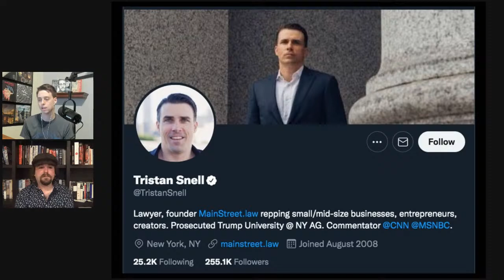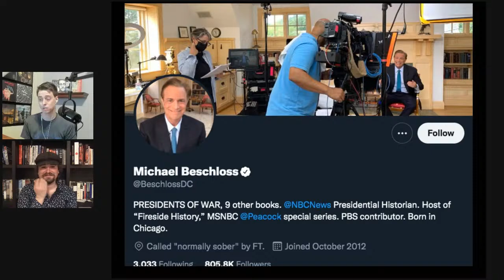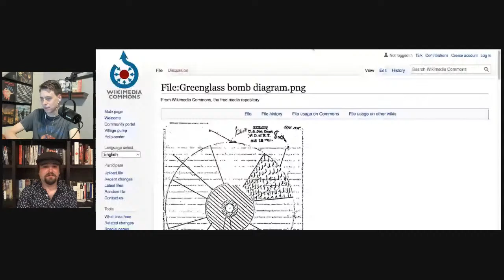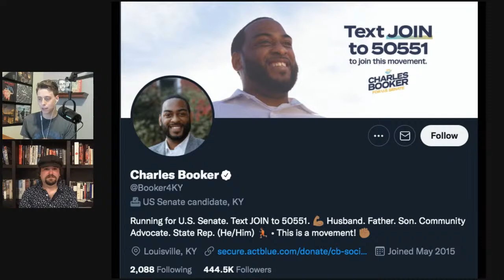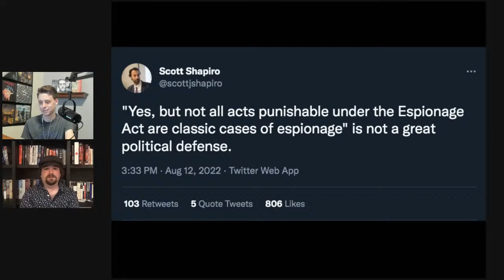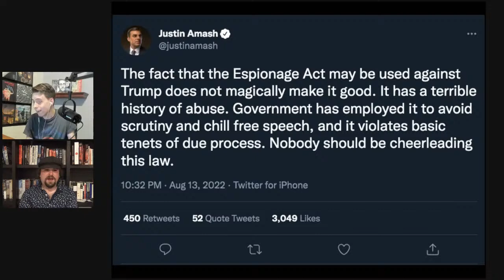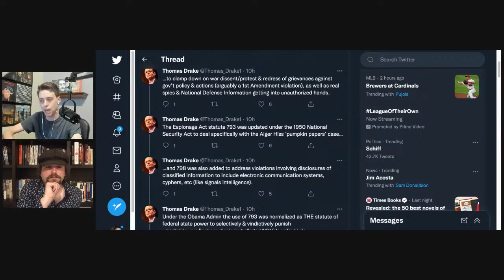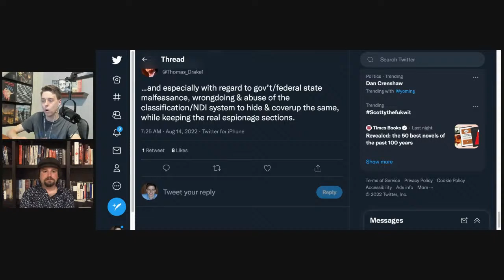These Are Some Pretty Bad Takes On Trump And The Espionage Act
Shadowproof's Kevin Gosztola is joined by Chip Gibbons, policy director for Defending Rights and Dissent who has worked on amendments to reform the Espionage Act.

They go over some pretty bad takes on the Espionage Act and the search warrant executed against President Donald Trump, which suggests Trump may have violated the 1917 law.

0:00 Introduction
1:45 Ken Dilanian, Who The Intercept Dubbed 'CIA's Mop-Up Man'
7:20 A Few Disclaimers Related To Where We Stand
13:34 'There Had To Be PROBABLE CAUSE of Espionage'
21:18 The Rosenbergs Were Executed
27:50 Advocating To Repeal The Espionage Act Now 'Treasonous'
41:25 Three Not Good CNN Takes
48:00 NSA Whistleblower Thomas Drake's Good Take
55:00 Stray Final Thoughts